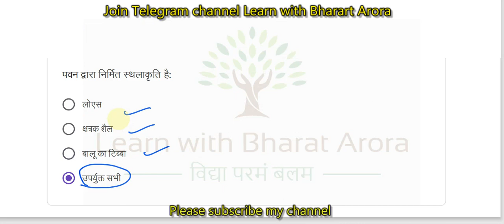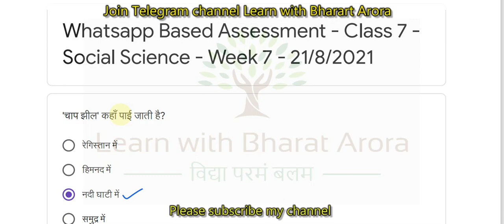Class-7 SST Quiz Answer | Class 7 Conve Quiz Answer | Class-7 (Saturday Quiz|| Week-7